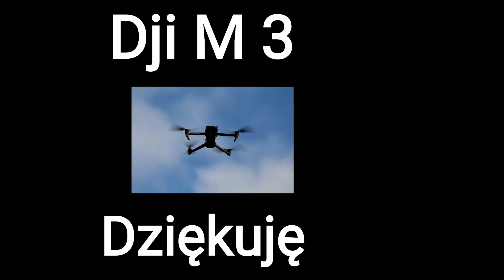Tczew Pendolino oraz Bulwar Nadwiślański.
W tym dniu dość mocno wiało.  Na filmie jest przejazd  Pendolino , oraz Bulwar  Nadwiślański.